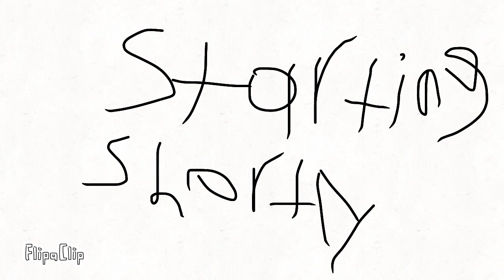30FPS Test B3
Progress #3
Once again, ignore the first part.